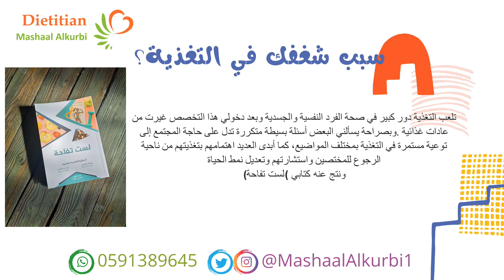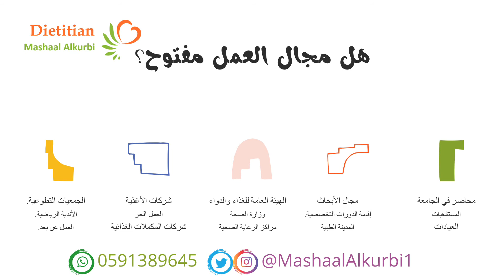التغذية السريرية 101: استكشف هذا التخصص الطبي وكيف يمكن أن يفيدك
هل تساءلت عن مجال التغذية السريرية وما الذي يجعله مهمًا في مجال الرعاية الصحية؟ في هذا الفيديو، نقدم لك نظرة شاملة على التغذية السريرية، تعريفها، وأهمية هذا التخصص في إدارة الحالات الصحية وتحسين جودة حياة المرضى. تعرف على كيفية تطبيق مبادئ التغذية السريرية في الممارسات اليومية وأهمية التخصص في تقديم الرعاية الصحية.